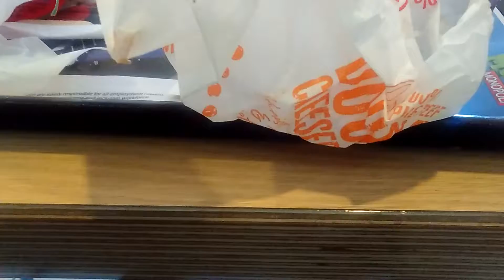My Burger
I got a burger